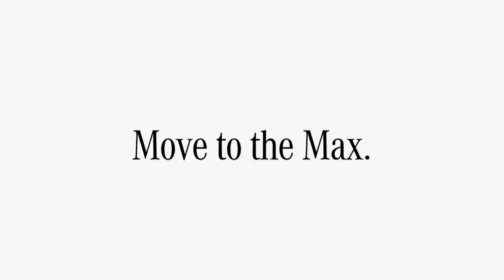Mercedes Benz España SLK 55 AMG 720p